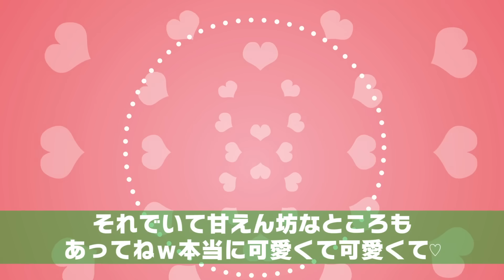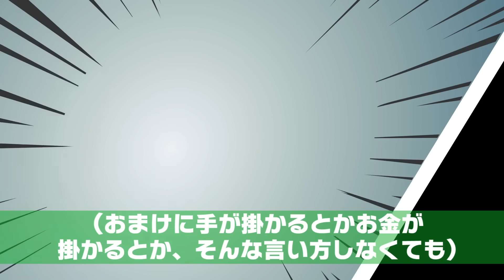兄と義姉が小学生の娘を残して他界⇒実の姉「子供は引き取らないから」姉の夫「財産だけ管理してやるｗ」私「…わかりました」10年後…【スカッとする話】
イシシッ！パニ子だよ＼(￣▽￣ )今回は兄と義姉が小学生の娘を残して他界したスカッとストーリー！今日はパニ子が娘役っ？！